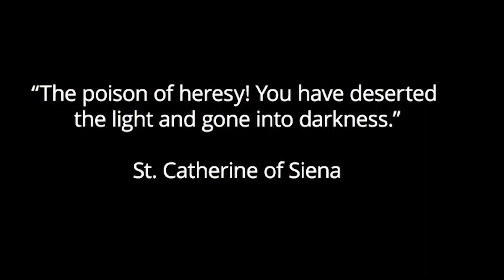The Heresies - Coming in March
Tim Moriarty hosts a series exploring the various ideological struggles in the Church throughout the years. Premieres Thursday, March 3rd at 5pm Eastern